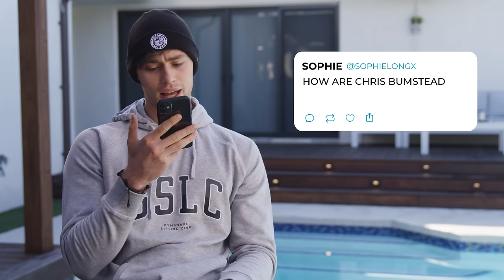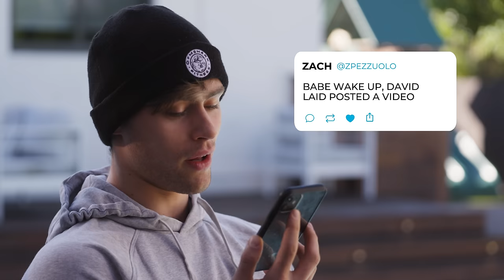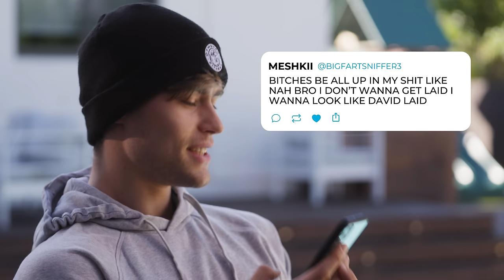David Laid Reacts to Thirst Tweets | Gymshark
Gymshark athlete David Laid checks out thirst tweets from his fans. Apparently he can speak Russian and destroy you at chess. Maybe even at the same time. Cool.
May contain some rude words, jeans, and all-out thirst.